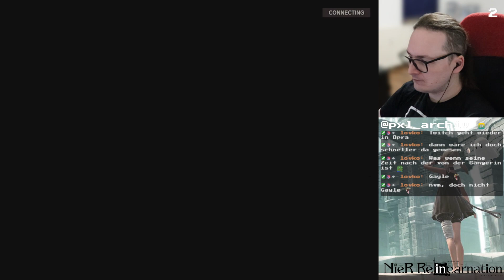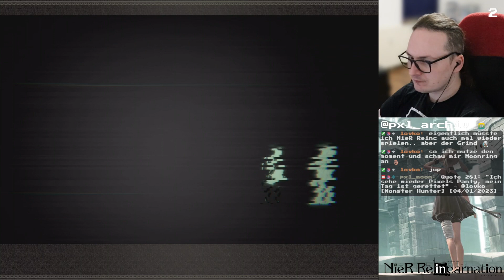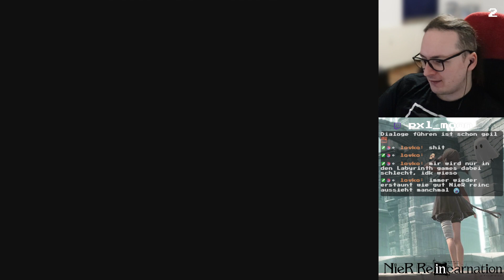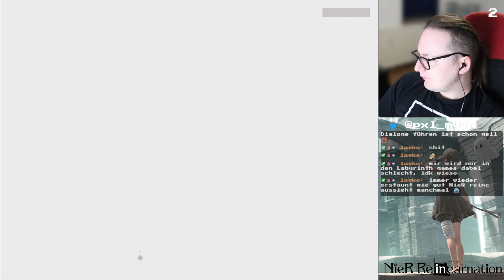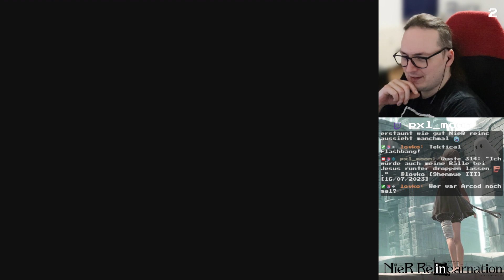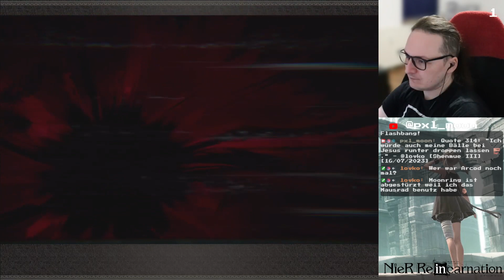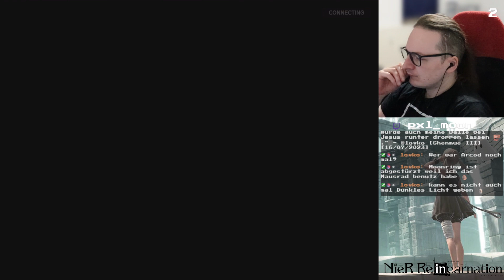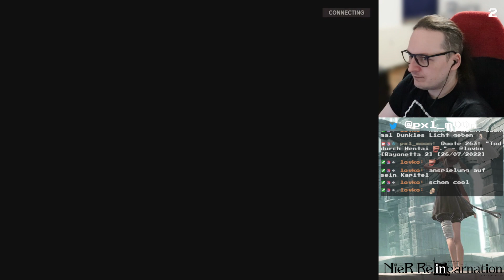[#98] NieR Re[in]carnation - Chapter 21 - The People and the World #3: Patched Emotions